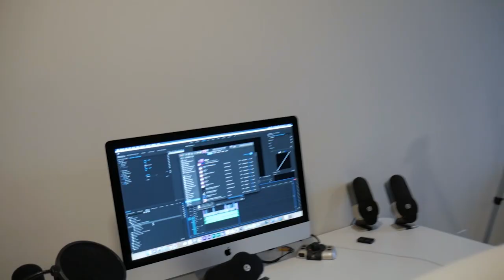College Apartment Tour! | Full Sail University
Hey guys hope you enjoyed this apartment tour I had an amazing time filming it for you.

Items Mentioned

TV Stand

-Cameras-
Panasonic Lumix G7
DJI Spark Drone

-Lenses-
LUMIX G Lens 25mm F1.7

-Microphones-
Blue Yeti
Rode VideoMic Pro

-MISC Gear-
Sandisk Extreme Pro 2TB SSD
SoftBox Lighting

Software I Use:
Final Cut Pro, Photoshop